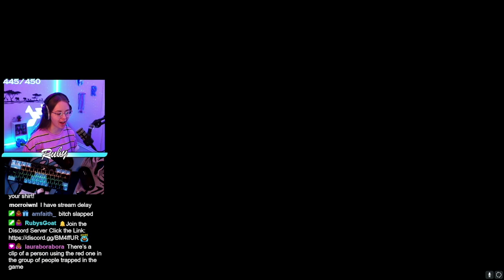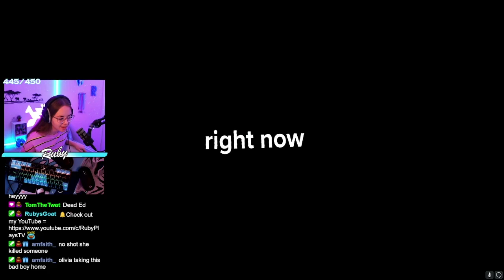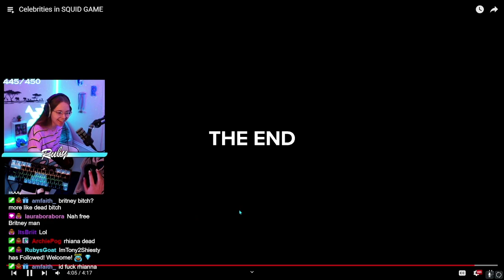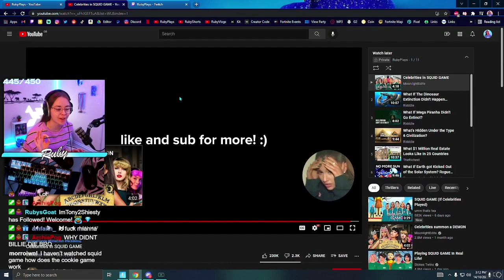Celebrities in SQUID GAME! | Ruby Reacts Pt1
Reacting to "Celebrities in SQUID GAME". Hope you All Enjoy!!

🌊 Creator Code = RubyPlays # Ad